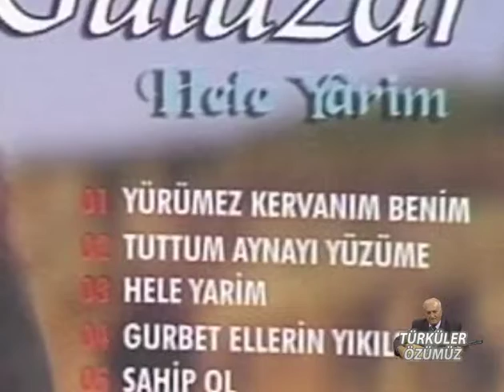Türküler Özümüz,Mahmut Erdal,Gülüzar Köseoğlu,Aşur Damalı,Bölüm 1